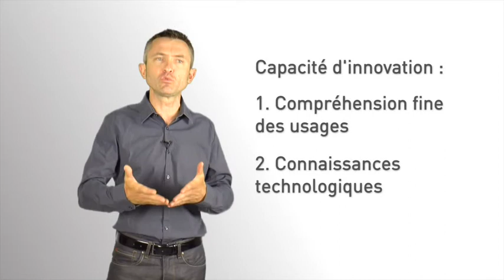3. Comment stimuler la créativité dans les organisations ? (Module 1 "Management de l'innovation")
Comment stimuler la créativité dans les organisations ? (capsule 3 du Module 1 "Management de l'innovation") avec Gilles Garel. Vidéo extraite du MOOC Innovation et Société (1ère édition novembre 2015).
Cette vidéo aborde quelques principes qui permettent de stimuler les idées d’innovation au sein d’une entreprise ou d’une organisation.